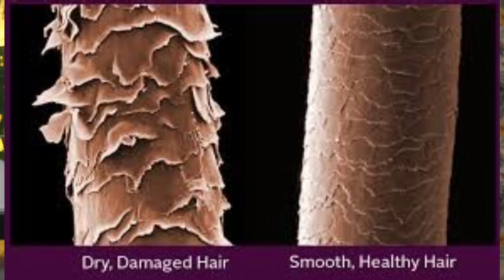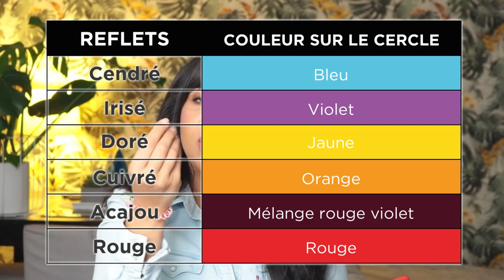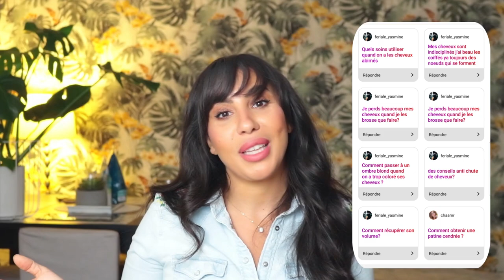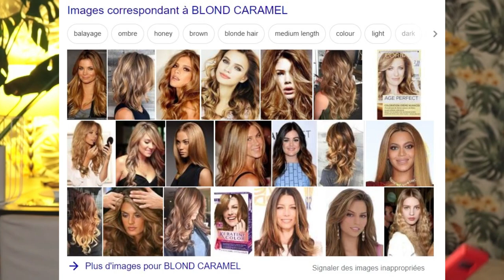❕❓ QUESTION-RÉPONSE ⋘LA PATINE⋙🧐 ⋙ ❎Blond Cendré ❎Henné ❎Foncer son Blond ❎Marron Glacé ❎Abîme ❎Roux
Marre du ROUX ? marre du JAUNE pipi ?
Vous n'arrivez pas a obtenir le BLOND de vos rèves.

Et bien moi ma philosophie, je pense que si vous compreniez le mécanisme de la couleur, vous pourrez comprendre comment obtenir le blond qu'il vous faut. ;-)

Voici une vidéo QUESTIONS - RÉPONSES a ce sujet de la PATINE.
Question posé lors d'un Questionnaire Insta.
N’hésitez pas a me poser vos question CORRECTION COULEUR, si je peux vous aider, ce sera avec plaisir.

Merci de ne pas envoyer de sms ou instamessage ! Uniquement en commentaire svp, afin que la question et la réponse profite a TOUTES et a TOUS 😘😘

Ça arrive souvent ! Je vous aime 💕 mes bichons 💕 mais bon, Youtube c'est Youtube Family !  le salon c'est le salon 😘

Et Comme on dit " ce qui s'est passé sur Youtube, Reste sur Youtube ;) "
A bon on dit pas ca ? c'est pas grave on va faire comme si 😉 😎

Alors TOP👍 ou FLOP 👎?❓  pourquoi  ❓ comment ?❔❓

J'ai surement oublié de dire plein de choses donc si vous avez des questions n’hésitez pas à les laisser en commentaire.

PROMO AVRIL 2020
-30% sur le KIT TANINO THERAPY
C'est le moment de foncer !

Bon plan BeautéPrivée.fr :
Achète tes produits de beauté bcp moins cher sur BeautéPrivée:
Inscrit toi et recoit 5€ en bon d'achat dès 15€ clik ici !

👻 SNAP : BeautySaloon75

recherche associé:
 " patine cendré " " dejaunisseur" "comment enlever le roux dans les cheveux" " faire sa patine a la maison"